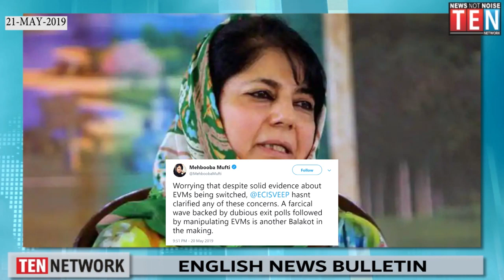ENGLISH NEWS BULLETIN OF THE DAY | 21- MAY- 2019